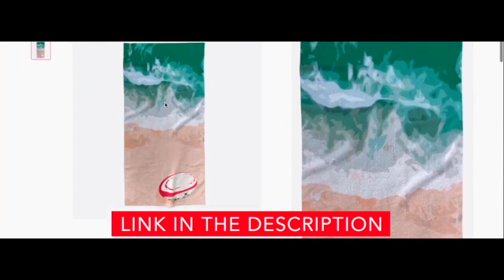Finn Russell ● The Magician / Highlights